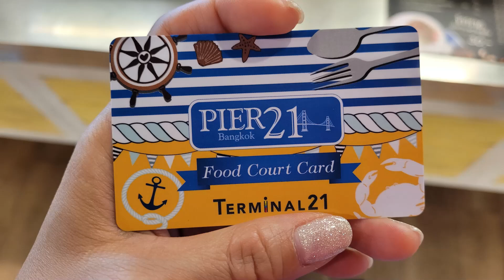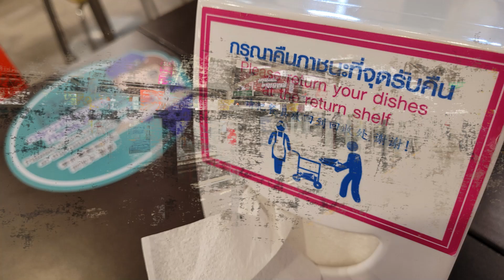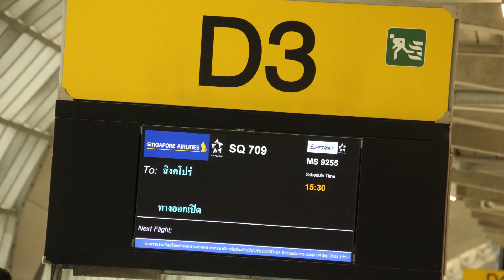🌏477🌏 [Day 5 - Sawasdee @Bangkok] [第5天 - 萨瓦迪 @曼谷]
[Day 5]
[🛍️Terminal 21 Asok ⤻ 🚆BTS Skytrain ⤻ 🚆Bangkok Airport Rail Link ⤻ ✈️Suvarnabhumi Airport ⤻ 💺SQ709 Bangkok To Singapore ⤻ ✈️Singapore Changi Airport]

[第5天]
[🛍️阿索克21号航站楼购物中心 ⤻ 🚆曼谷天铁 ⤻ 🚆曼谷机场快线 ⤻ ✈️素万那普机场 ⤻ 💺新航09 曼谷 往 新加坡⤻ ✈️新加坡樟宜机场]

0:00 Introduction 引言
0:48 Terminal 21 Asok 阿索克21号航站楼购物中心
1:17 BTS Skytrain 曼谷天铁
1:31 Bangkok Airport Rail Link 曼谷机场快线
1:51 Suvarnabhumi Airport 素万那普机场
2:29 SQ709 Bangkok To Singapore 新航709 曼谷 往 新加坡
2:40 Singapore Changi Airport 新加坡樟宜机场
2:45 Ending 结尾